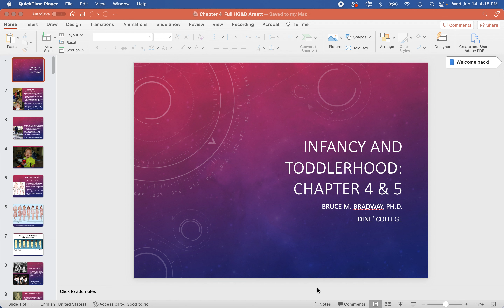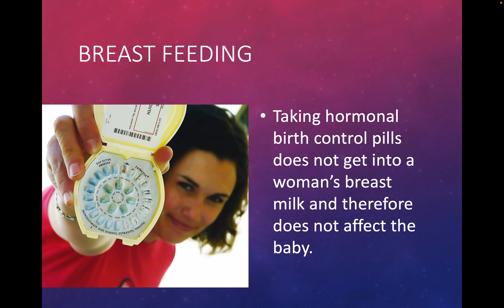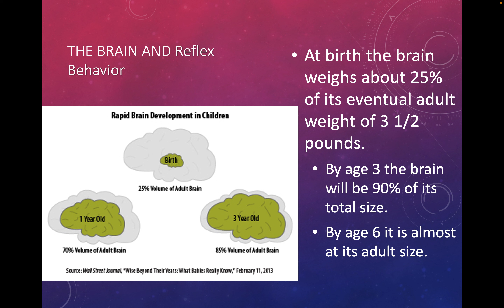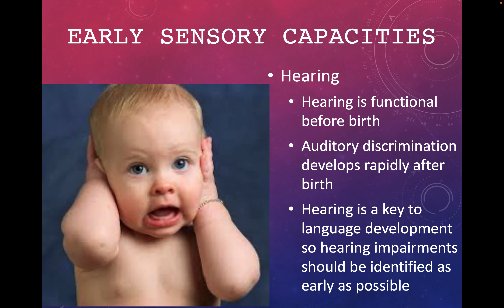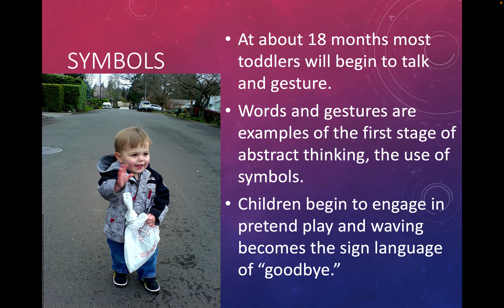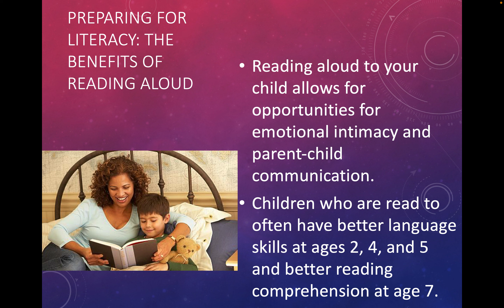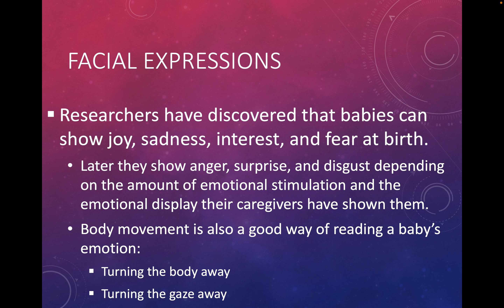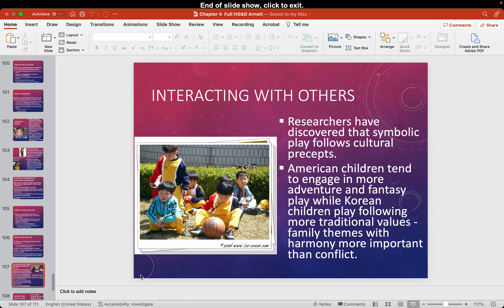Developmental Psychology Chapters 4 & 5